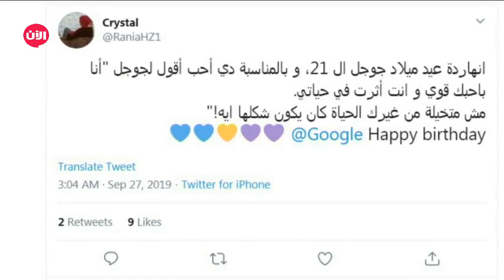غوغل يحتفل بمرور 21 عاما على تأسيسه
تحتفل شركة غوغل بعيد ميلادها الـ 21، ويعدّ غوغل، محرك البحث الأول في إيجاد أي معلومة،وانهالت تعليقات رواد التواصل الاجتماعي على توتير ، حساب باسم Crystal عبر عن حبه بمحرك البحث وقال: "أنا باحبك كثيراً و انت أثرت في حياتي". وتابع: لا اعرف متخيلة من غيرك الحياة كان يكون شكلها ايه حساب آخر غرد : ما هو خاص اليوم؟ إنه ... عيد ميلاد جوجل الـ ٢١! عيد ميلاد سعيد ، غوغل فماذا تقولون انتم لغوغل في عيد ميلاده ؟